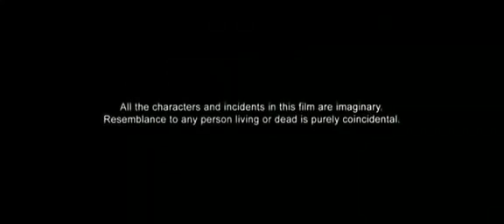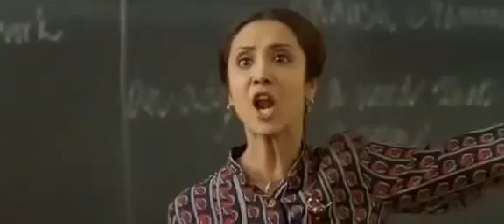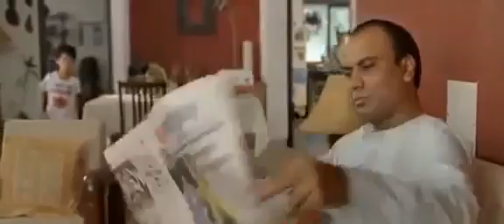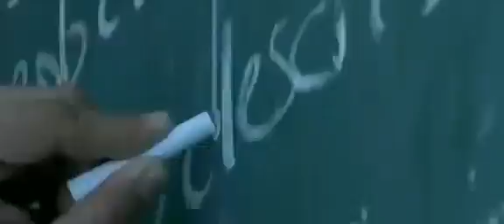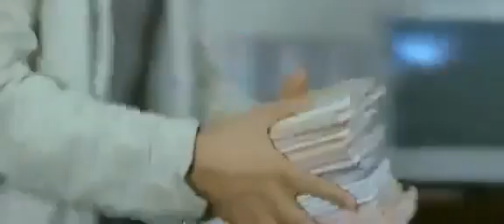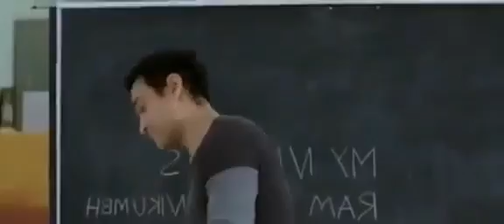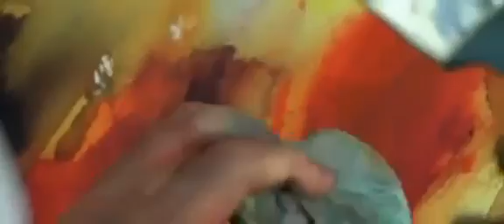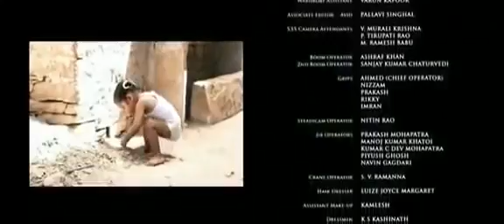ESTRELLAS EN LA TIERRA (Subtítulos en español)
Like Stars on Earth. Película del año 2007. Dirigida por Aamir Khan. Escrito por Amole Gupté. País: India. Idioma original: hindi.

Esta película narra la incomprensión propia y del entorno ante un ñiño, Ishaan, con dislexia. Tanto los docentes como el padre, por ignorancia, le exigen algo que el niño no puede hacer. Creyendo que todo lo que hace es por desobediencia lo mandan a un internado donde después de pasar por lo mismo que en su escuela anterior, aparece un nuevo profesor, Ram Shankar Nikumbh, qué sí sabe lo que es la dislexia y lo acompaña a descubrir su potencial.

Acá vemos el Enfoque Centrado en la Persona/Alumno del que habla Carl Rogers. Cuando nos enfocamos en la persona, en su mundo interno, tal como lo percibe, podemos ayudar al desarrollo de cualquier ser humano.

𝑬𝒍 𝒄𝒐𝒖𝒏𝒔𝒆𝒍𝒊𝒏𝒈 𝒆𝒔 𝒖𝒏𝒂 𝒑𝒓𝒐𝒇𝒆𝒔𝒊ó𝒏 𝒅𝒆 𝒂𝒚𝒖𝒅𝒂 𝒒𝒖𝒆 𝒂𝒄𝒐𝒎𝒑𝒂ñ𝒂 𝒂 𝒍𝒂𝒔 𝒑𝒆𝒓𝒔𝒐𝒏𝒂𝒔 𝒅𝒆𝒔𝒅𝒆 𝒍𝒂 𝒑𝒔𝒊𝒄𝒐𝒍𝒐𝒈í𝒂 𝒉𝒖𝒎𝒂𝒏𝒊𝒔𝒕𝒂 𝒚 𝒆𝒍 𝑬𝒏𝒇𝒐𝒒𝒖𝒆 𝑪𝒆𝒏𝒕𝒓𝒂𝒅𝒐 𝒆𝒏 𝒍𝒂 𝑷𝒆𝒓𝒔𝒐𝒏𝒂 𝒅𝒆 𝑪𝒂𝒓𝒍 𝑹𝒐𝒈𝒆𝒓𝒔, 𝒂𝒃𝒐𝒓𝒅𝒂𝒏𝒅𝒐 𝒂𝒍 𝒔𝒆𝒓 𝒉𝒖𝒎𝒂𝒏𝒐 𝒅𝒆𝒔𝒅𝒆 𝒍𝒂𝒔 𝒅𝒊𝒎𝒆𝒏𝒔𝒊𝒐𝒏𝒆𝒔 𝒃𝒊𝒐, 𝒑𝒔𝒊𝒄𝒐, 𝒔𝒐𝒄𝒊𝒐, 𝒆𝒔𝒑𝒊𝒓𝒊𝒕𝒖𝒂𝒍, 𝒕𝒆𝒏𝒊𝒆𝒏𝒅𝒐 𝒑𝒐𝒓 𝒇𝒊𝒏𝒂𝒍𝒊𝒅𝒂𝒅 𝒍𝒂 𝒑𝒔𝒊𝒄𝒐-𝒆𝒅𝒖𝒄𝒂𝒄𝒊ó𝒏, 𝒕𝒓𝒂𝒃𝒂𝒋𝒂𝒏𝒅𝒐 𝒅𝒆𝒔𝒅𝒆 𝒍𝒂 𝒐𝒓𝒊𝒆𝒏𝒕𝒂𝒄𝒊ó𝒏 𝒚 𝒍𝒂 𝒑𝒓𝒆𝒗𝒆𝒏𝒄𝒊ó𝒏. 𝑬𝒍 𝒄𝒐𝒖𝒏𝒔𝒆𝒍𝒊𝒏𝒈 𝒂𝒚𝒖𝒅𝒂 𝒂 𝒑𝒆𝒓𝒔𝒐𝒏𝒂𝒔 𝒒𝒖𝒆 𝒆𝒔𝒕á𝒏 𝒂𝒕𝒓𝒂𝒗𝒆𝒔𝒂𝒏𝒅𝒐 𝒔𝒊𝒕𝒖𝒂𝒄𝒊𝒐𝒏𝒆𝒔 𝒅𝒆 𝒂𝒏𝒈𝒖𝒔𝒕𝒊𝒂, 𝒅𝒖𝒆𝒍𝒐𝒔 𝒚 𝒄𝒐𝒏𝒇𝒍𝒊𝒄𝒕𝒐𝒔, 𝒊𝒏𝒕𝒆𝒓 𝒆 𝒊𝒏𝒕𝒓𝒂𝒑𝒆𝒓𝒔𝒐𝒏𝒂𝒍𝒆𝒔 𝒚 𝒂 𝒂𝒒𝒖𝒆𝒍𝒍𝒂 𝒒𝒖𝒆 𝒒𝒖𝒊𝒆𝒓𝒂𝒏 𝒊𝒏𝒊𝒄𝒊𝒂𝒓/𝒄𝒐𝒏𝒕𝒊𝒏𝒖𝒂𝒓 𝒔𝒖 𝒄𝒂𝒎𝒊𝒏𝒐 𝒅𝒆 𝒄𝒓𝒆𝒄𝒊𝒎𝒊𝒆𝒏𝒕𝒐 𝒑𝒆𝒓𝒔𝒐𝒏𝒂𝒍.